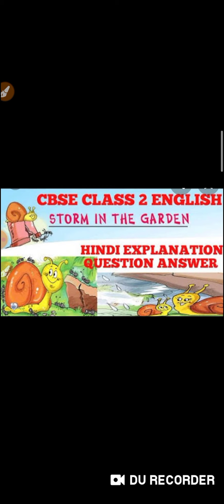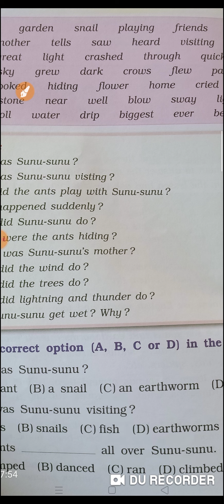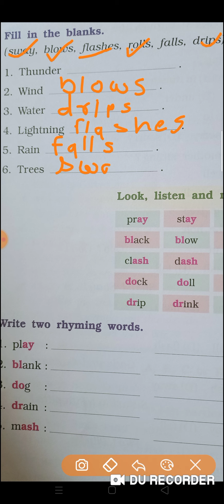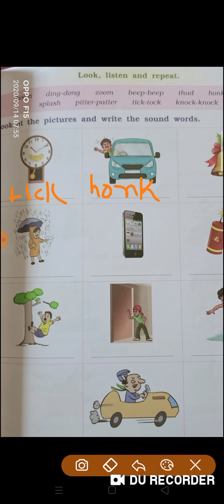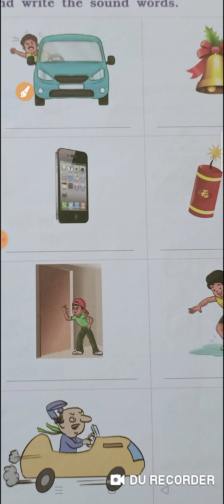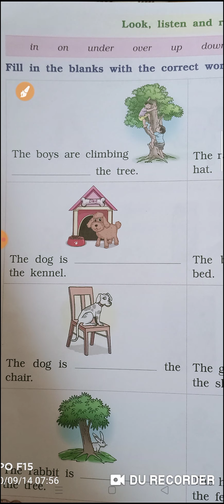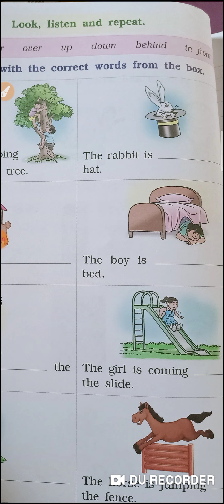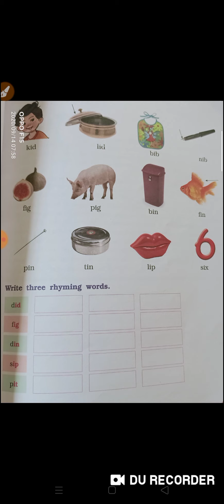Std # 2nd # English# Ch-8 exercise from Workbook